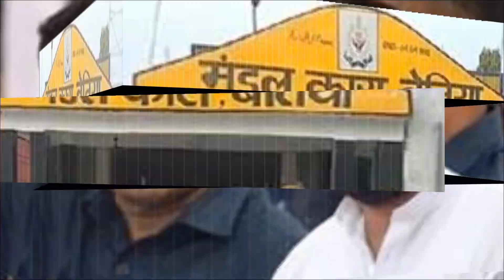26 August 2023 की ख़बर |मनीष कश्यप की जेल से हुई रिहाई, सब केस रफा दफा |manish kashyap news bihar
26 August 2023 की ख़बर |मनीष कश्यप की जेल से हुई रिहाई, सब केस रफा दफा |manish kashyap news bihar

manish kashyap
manish